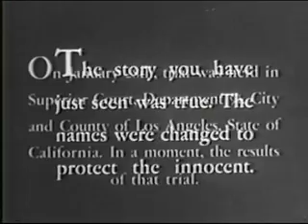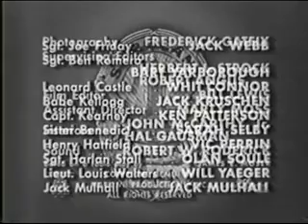Dragnet S01E02 1951